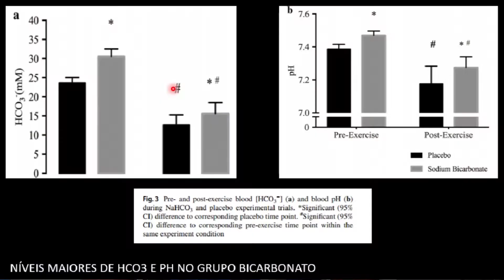Bicarbonato de sódio: ajuda na musculação? Quais os benefícios e efeitos?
Bicarbonato de sódio: ajuda na musculação? Quais os benefícios e efeitos colaterais? É o que você vai descobrir nesse breve vídeo.

+ 10% à vista em todo o site.